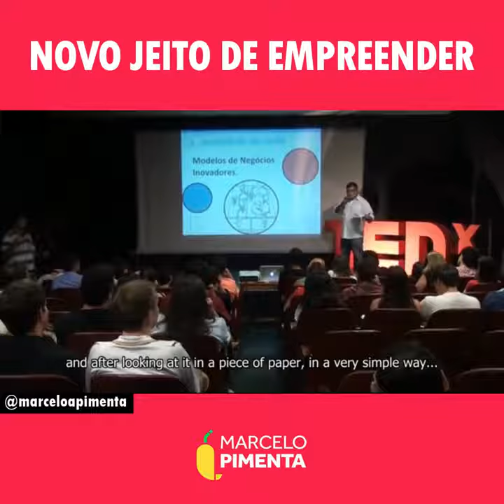Um novo jeito de empreender - Ano Novo, Negócio novo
Ano Novo e você ainda querendo ser o mesmo empreendedor de sempre?
Com as constantes mudanças no mercado e no comportamento do consumidor, não dá mais para agir da mesma forma.

Na palestra que realizei no TEDx, abordei a necessidade de lidar com a onda da mudança de forma inteligente e rápida. O que vem muito a calhar neste momento.
Para que seu ano seja realmente novo é preciso romper paradigmas, recuperar a confiança criativa e inovar em seu negócio.

Ano Novo, Desafios novos.

Tem formação em jornalismo, marketing e é mestre em planejamento estratégico.
Com 25 anos de atuação em projetos inovadores, é professor de inovação e design thinking na pós-graduação da ESPM, consultor do Sebrae Nacional e representante brasileiro em Paris junto ao NetExplo - fórum acadêmico da UNESCO que identifica as inovações que mudam o mundo.

Já realizou mais de uma centena de projetos inovadores nas maiores brasileiras incluindo Havaianas, RBS, Dell, Camargo Corrêa, Roche e, no setor de energia, RGE, CPFL e ONS.  Foi curador da Campus Party São Paulo e Recife.
Já realizou mais de 500 palestras em mais de 100 cidades no Brasil e no exterior.
É o criador do Mentalidades, projeto de produção semanal de conteúdo gratuito sobre inovação, empreendedorismo, criatividade e liderança nos formato de blog, o podcast, instagram e o canal no Youtube. Tem dois livros publicados “Passo-a-Passo para Negócios Inovadores” e “Ferramentas Visuais para Estrategistas” (com diferentes parceiros).

Empreendedor desde 1994, atualmente é sócio de quatro empresas que atuam nas áreas de inovação (Laboratorium), educação empreendedora (Protagonistas), inteligência de marketing (Math.Marketing) e design (IDEACT).

Espalhe a apimentação de ideias. Desenvolva sua mentalidade criativa e inovadora.